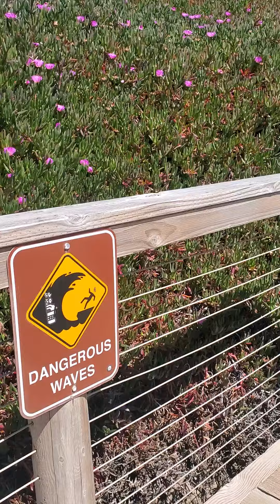Garrapata State Park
Hi honey!